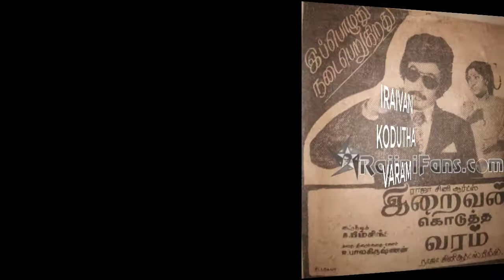Rajini 45 years of Movies LIST | Super star Movies Full List in All Languages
This video contains the complete list of the Super star Rajini Kanth Movies List in all Language from the starting to till now.